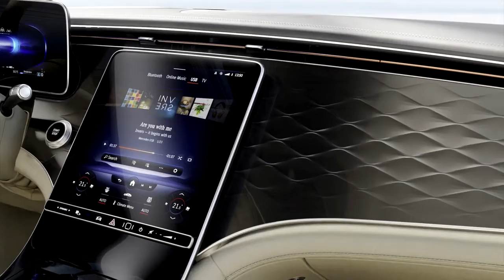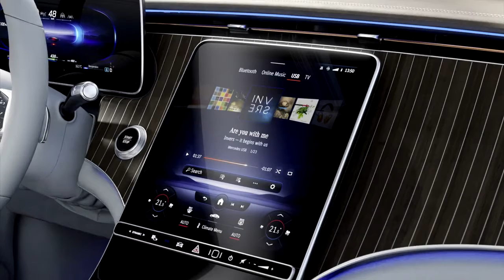Mercedes EQS 2022 interior WITHOUT HYPERSCREEN - which one do you like more?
Taking a look at the official Mercedes footage of the new EQS interior, and in this video you can see how it looks without the famous HYPERSCREEN. Other option is still very large screen, similar to the new S-Class. Which one do you like more?

Interesting facts & figures
With the MBUX Hyperscreen, multiple displays merge seamlessly to create an impressive curved screen band over 141 centimetres wide. The area perceived by the occupants measures 2432.11 sq. cm.
The large glass covering the MBUX Hyperscreen is curved in three dimensions in a moulding process at temperatures of approx. 650°C. This process allows a distortion-free view of the display unit across the entire width of the vehicle, irrespective of the radius of the glass cover.
Depending on the equipment, up to 350 sensors monitor the functions of the EQS or peer into the vehicle's surroundings. And that's not even counting the antennas. The sensors measure, for example, distances, speeds and accelerations, lighting conditions, precipitation and temperatures, the occupancy of seats as well as the driver's eyelid movements or the passengers' language.
The optional driving sound of the EQS is interactive and reacts to a good dozen different parameters such as the position of the accelerator pedal, speed or recuperation.
No.6 MOOD Linen is the name of the fragrance composed especially for the EQS. It bears the number 6 because the first electric cars were added to the model range in 1906 with the "MercédèsElectrique" vehicles.
More than 40 new inventions have found their way into EQS. In addition, 20 design applications protect the extraordinary design of the electric luxury sedan.
To get to the most important applications of MBUX, the user has to scroll through 0 menu levels. That's why it's called a zero layer.
The display area of the optionally available larger head-up display corresponds to a screen with a diagonal of 77 inches. The imaging unit consists of a high-resolution matrix of 1.3 million individual mirrors.